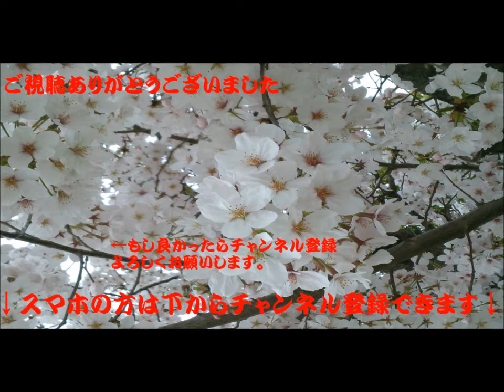一血卍傑 鶺鴒台でツンデレ召喚